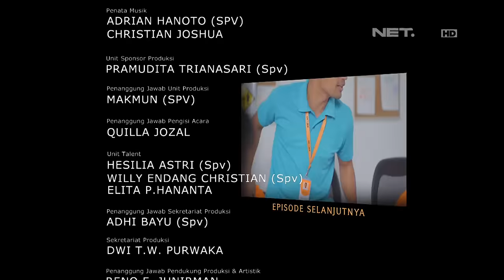OKJEK Episode 89 - 28 April 2016 ( Part 2/5 )